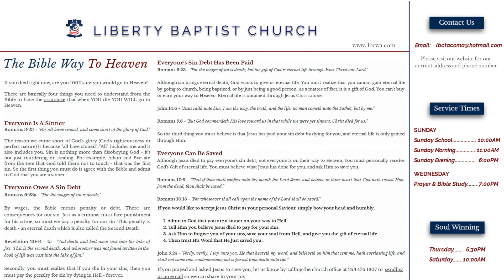Have You Bowed Knee To Baal - Pastor Michael Richter - 06.08.14E